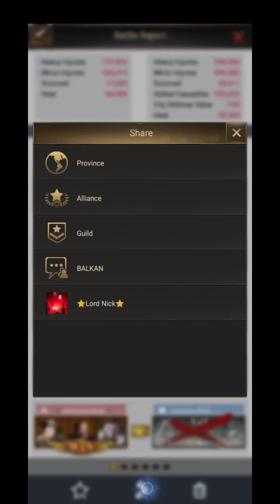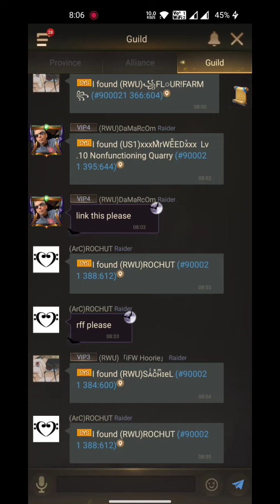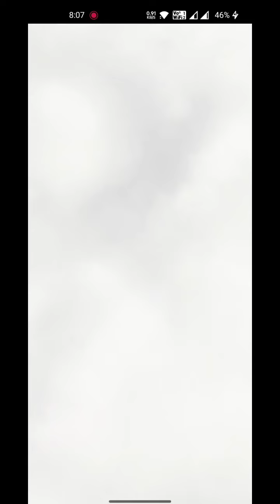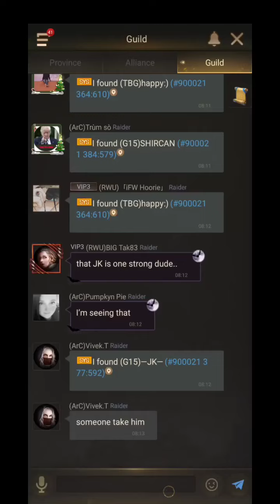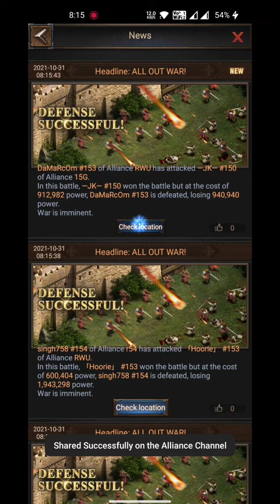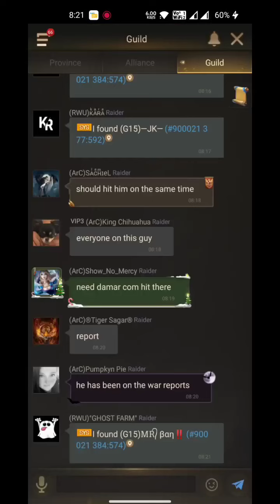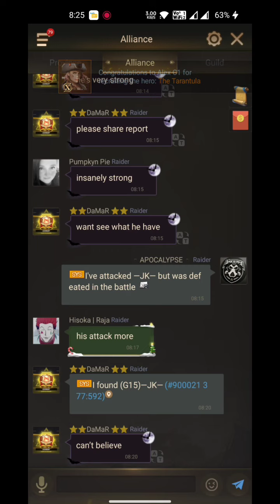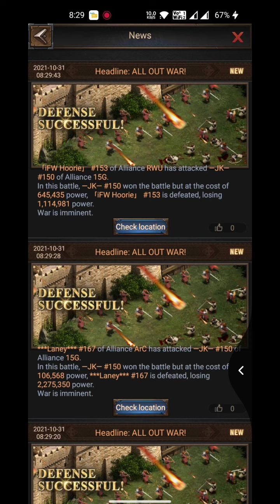Last Day Of Eden Fun Fight North Vs South [ Ft. Apocalypse]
Songs Credits -
1. NEFFEX - Grateful
2. NEFFEX - Play
3. NEFFEX - Cold ❄️
4. NEFFEX - Careless 💔